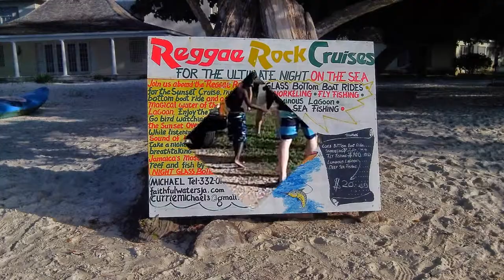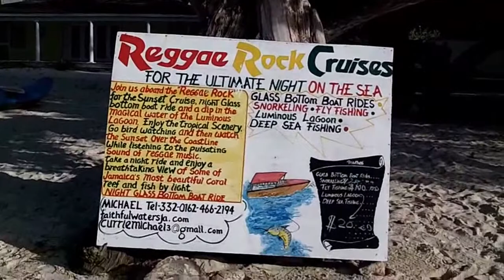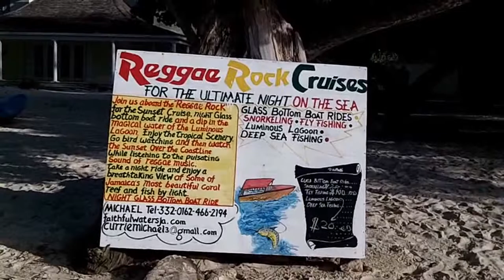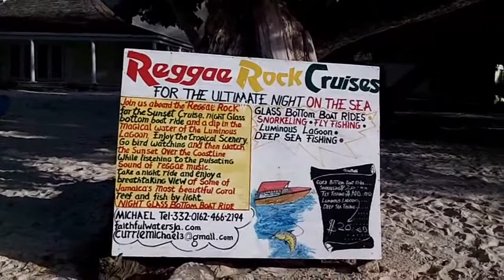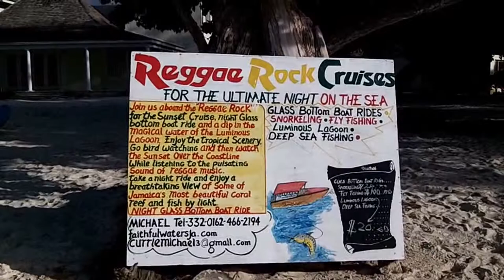Faithful Waters for the Sunset Luminous lagoon cruise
Faithful Waters, We offer Glass bottom boat ride, Snorkeling, Sunset luminous lagoon cruise, and Bottom fishing, Bodmint Resort, Rock, Trelawny, Jamaica  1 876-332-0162

Join us aboard the Faithful Waters for the Sunset Luminous lagoon cruise. Enjoy the tropical scenery, go bird watching and watch the sun set over the coastline while listening to the pulsating sound of reggae music. Then as night falls enter the lagoon and enjoy a most breathtaking view and a dip in the magical waters of the luminous lagoon.  Reggae Rock Cruise